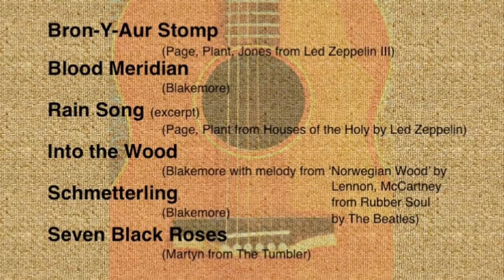The Couch Concert EP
Six acoustic tracks recorded lo-fi style between 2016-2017, direct from my couch to you!
00-06: Bron-Y-Aur Stomp
02-22: Blood Meridian
05-12: Rain Song
07:17: Into the Wood
08:44: Schmetterling
10:17: Seven Black Roses